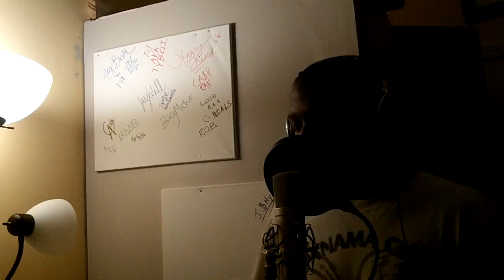Most Dope Hip Hop Contest (JayWill)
This is my entry to One Takes rap contest!
I know it's kinda dark but I'm just learning how to do the video stuff.
So,
Rate Sub Comment!

Thanks!